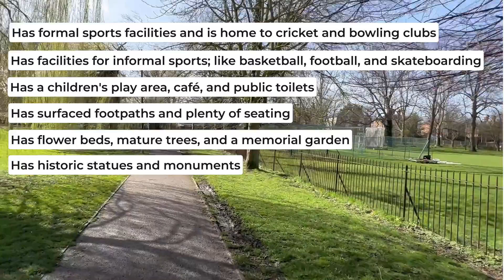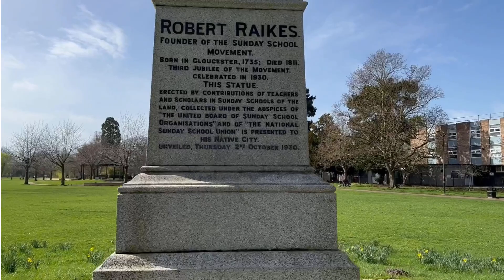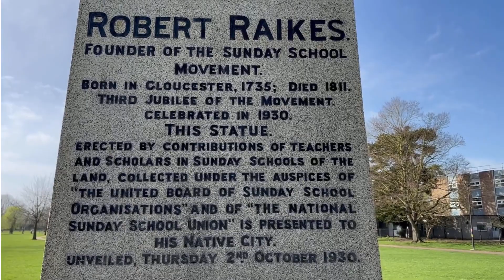Gloucester Park Tour: Neglected, Dangerous & Rundown!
In this video, I decided to take a walk around Gloucester Park to show you what it’s like in person.

If you visit Gloucester council’s website, you’ll see they describe the park as, “a busy and popular 11-hectare open space.”

It has some pretty good facilities, like:

Has formal sports facilities and is home to cricket and bowling clubs
Has facilities for informal sports; like basketball, football, and skateboarding
Has a children's play area, café, and public toilets
Has surfaced footpaths and plenty of seating
Has flower beds, mature trees, and a memorial garden
Has historic statues and monuments

But in reality, Gloucester Park is a pretty dangerous place to walk or hang out alone, especially after dark - there are loads of headlines reporting assaults to back this up.